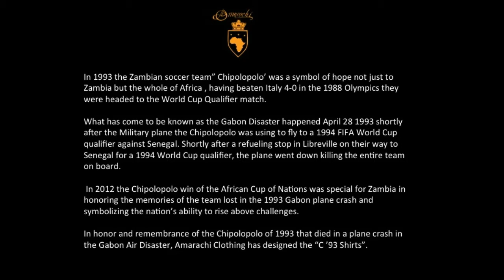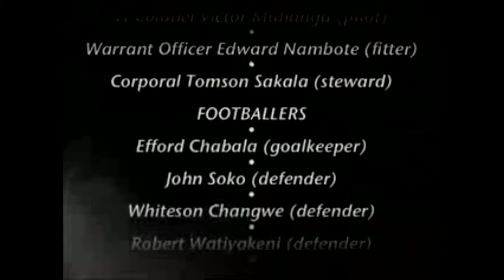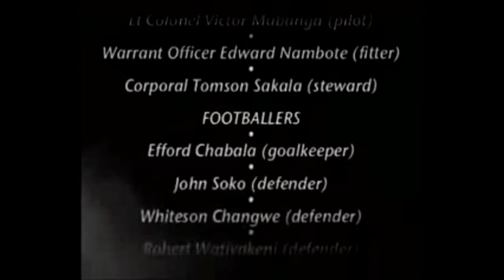Chipolopolo 1993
Amarachi Clothing Brand's mission is to use clothing as a medium  to tell African stories that inspire, equip, and empower our African/Pan African  youth

In 2012 we made this video to honor the Zambia soccer team that was perished off the coast of Gabon on their way to a world cup qualifying match. In 2012 the new Zambian team won the African cup of nations in Gabon and dedicated it to the 1993 that had perished not to far from where they won this African tournament.